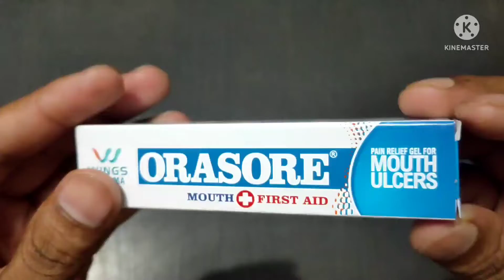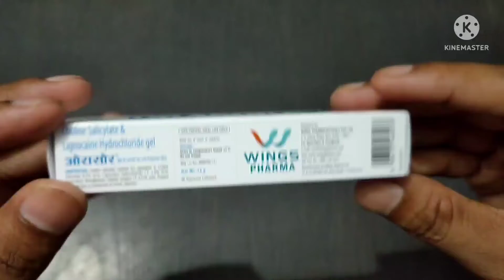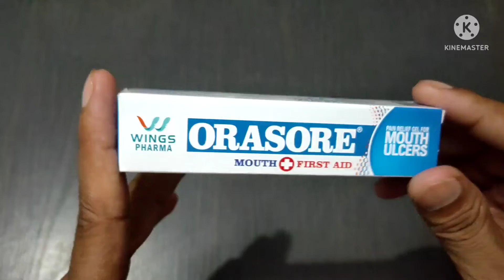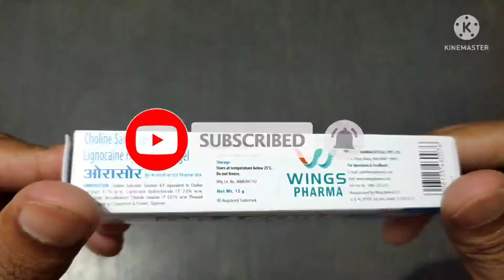मुंह के छाले में 2 मिनट में आराम दे😫 | orasore gel full review